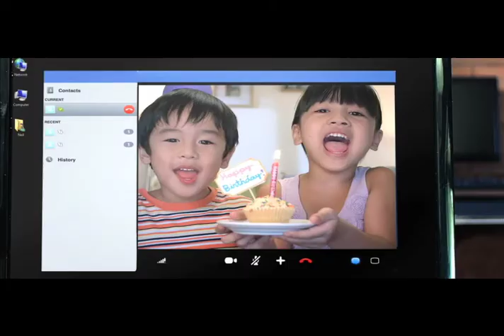I am a Hero TVC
Join Bagong Bayani Bagong Bahay handog ng Amaia now!